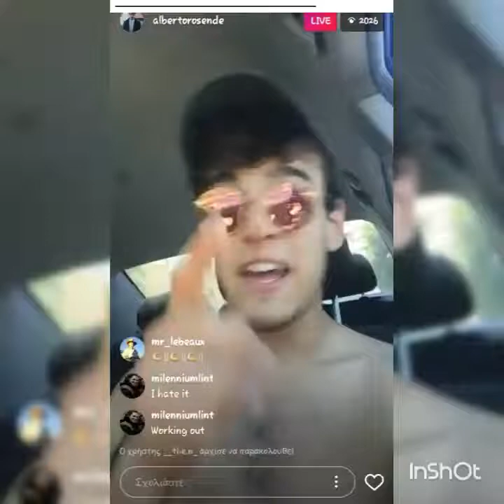Alberto Rosende|Live Instagram|23.05.2017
Alberto Rosende aka Simon Lewis
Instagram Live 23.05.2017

(This is not the full live video, I'll try to upload the 2nd part)